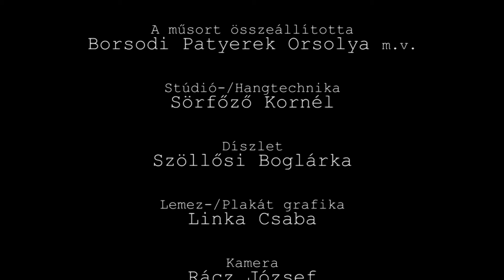"Kislány, jól gondold meg..." Szajkó énekegyüttes lemezbemutató koncertje 11/11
11. Jajj, de szépen esik az eső (katonadalok)
Szajkó énekegyüttes lemezbemutató koncertje
Kísér a Csalóka zenekar és barátai
A videót összeállította: Linka Szabolcs
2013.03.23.